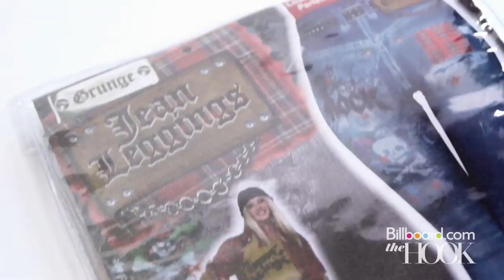MNDR "Faster Horses" Photo Shoot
Behind the scenes at MNDR's photo shoot for Billboard.com.